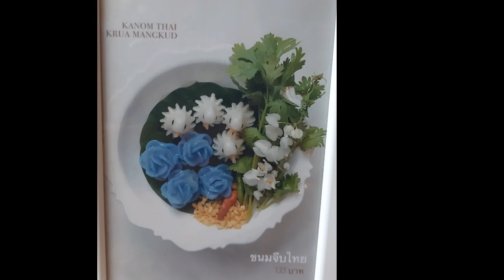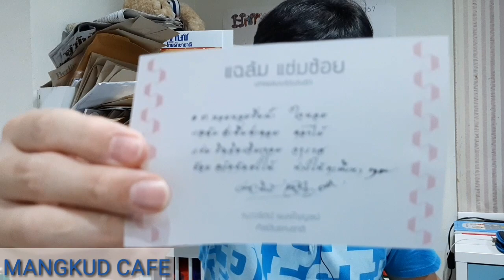ขนมจีบนกไส้ไก่และช่อม่วง MANGKUD CAFE